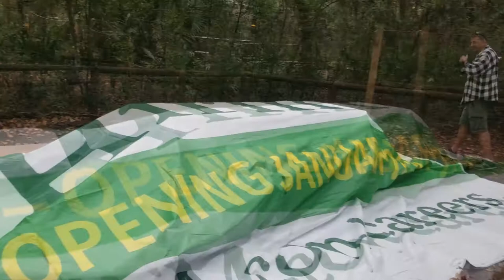DIY Custom RV Skirt Tutorial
Beat the winter chill with your own custom RV skirt, and save TONS of money doing it yourself. Join Jeff and Jason for a simple how-to video walking you step by step through the process of making your own good-looking, low-cost RV skirt out of a recycled billboard tarp. Since this was his second go-around (we threw out the first one after ski season since we didn't have storage space!), so Jeff has plenty of lessons learned to share as well as detailing how to do this yourself. We used a 14x46, 11mm thick tarp for our skirt, plus a snap kit with screw-in snap bases.

Here are all the tools you need to make this yourself:
Snap kits
Snap pliers

Let us know how it goes for you!